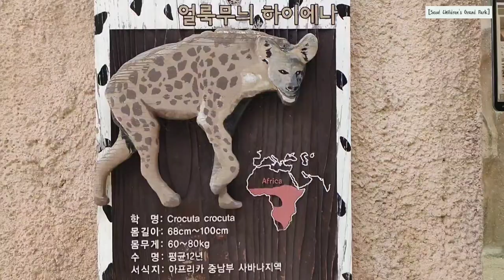Seoul Children's Grand Park / Otter / Elephant / Monkey / Zoo/South Korea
I went to Seoul Children's Grand Park because I wanted to see animals

A zoo and a park in downtown Seoul

You can see many animals.